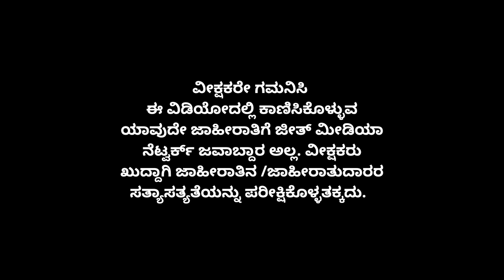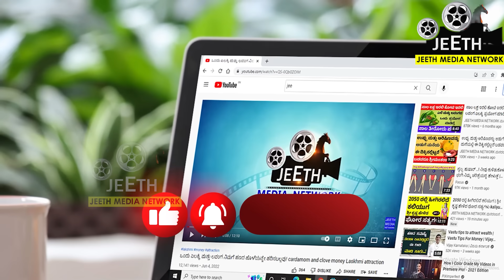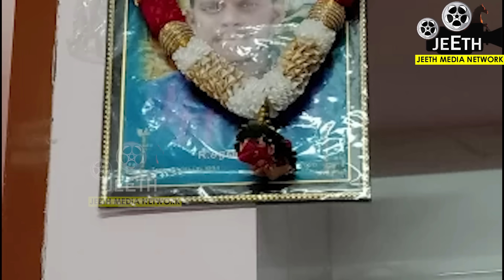ಮರಣಹೊಂದಿದವರ ಫೋಟೋ ಈ ದಿಕ್ಕಿಗೆ ಹಾಕಿದರೆ ಕಷ್ಟ ಬೆನ್ನಟ್ಟುತ್ತವೆ vastu tips astrology ancestors photos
In this video we have discussed the right direction for the photos of the ancestors

ವೀಕ್ಷಕರೆ,
ಮರಣ ಹೊಂದಿದವರ ಫೋಟೋ ಈ ದಿಕ್ಕಿಗೆ ಹಾಕಿದರೆ ಕಷ್ಟಗಳು ಬೆನ್ನಟ್ಟುತ್ತವೆ.
ತಿಳಿಯೋದಕ್ಕೆ ಸ್ಕಿಪ್ ಮಾಡದೆ ಪೂರ್ತಿಯಾಗಿ ನೋಡಿ. ನಿಮ್ಮವರಿಗು ಶೇರ್ ಮಾಡಿ. ದಿನವೂ ಈ ರೀತಿಯ ಪ್ರಯೋಜನಕಾರಿ ವಿಡಿಯೋಗಳ ನೋಟಿಫಿಕೇಶನ್ ಪಡೆಯೋದಕ್ಕೆ ಜೀತ್ ಮೀಡಿಯಾ ನೆಟ್ವರ್ಕ ಯು ಟ್ಯೂಬ್ ವಾಹಿನಿಯನ್ನು ಸಬ್ಸ್ಕ್ರೈಬ್ ಮಾಡೋದಕ್ಕೆ ಮರೀಬೇಡಿ. ಈ ವಾಹಿನಿಯಲ್ಲಿ ಪ್ರಸಾರವಾಗುವ ವಿಡಿಯೋಗಳನ್ನು ಕೇವಲ ಶೈಕ್ಷಣಿಕ ಉದ್ದೇಶದಿಂದ ಮಾತ್ರ ಸ್ವೀಕರಿಸಿ.